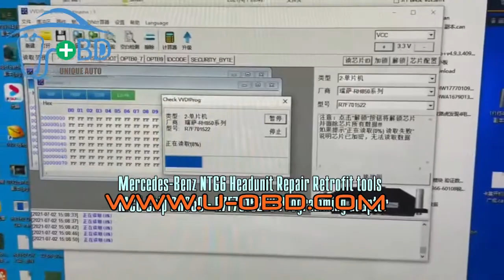Mercedes Benz NTG6 Headunit LU STG VST HU6 Steuergerat retrofit repair programming adapter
Applied to programming the Mercedes-Benz NTG6 Head unit MCU chip RENESAS RH850 Series R7F7015223.  plug and play, connect the VVDI PROG and the NTG6 Headunit internal Base circuit board directly to perform read and write.